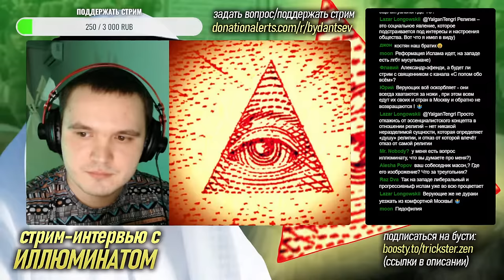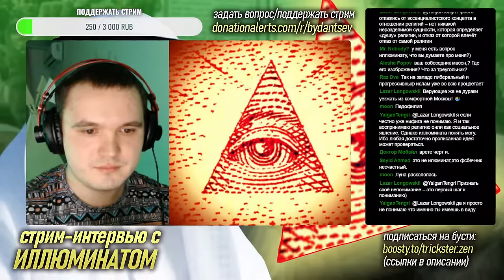Интервью с Иллюминатом об Исламе. Что не так с Исламом и Кораном?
Иллюминат - канал специализирующийся на разборах по вопросам исламской истории и религии, и на аналитике актуальных проблем Ближнего Востока и Исламского мира в целом.

Таймкод:
0:00 - Об Иллюминате
2:07 - Почему выбор пал на ислам?
2:52 - Как Иллюминат относится к исламу
4:25 - О радикализации ислама. Возможна ли исламизация России
6:35 - Что насчет мирного ислама?
8:14 - О суфизме и ненасилии в исламе
19:21 - Угрозы со стороны мусульман
20:14 - Отношение к исламским популяризаторам (Закир Найк и прочее)
25:04 - О Золотом веке ислама
27:04 - О противоречиях в Коране
33:30 - Об аргументе, что для критики нужно знать арабский язык
39:30 - Еще раз о противоречиях
43:06 - О мифах об исламе
49:30 - О женщинах в исламе
54:20 - Правильно ли говорить, что ислам заменил локальные культуры народов
58:00 - Про минареты
59:00 - Про критиков Иллюмината
1:01:00 - О поведении Мухаммеда
1:03:20 - Вопросы подписчиков